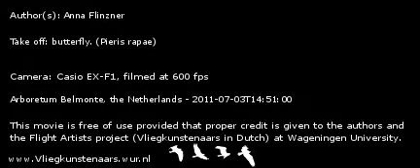Opstijgende vlinder 1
Take off: butterfly. (Pieris rapae)